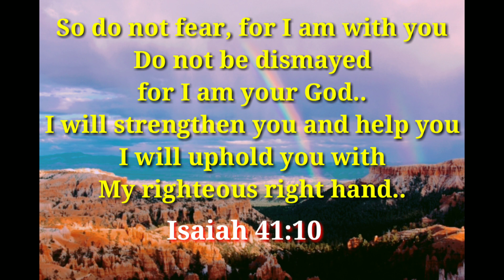GOD'S DAILY INSPIRATION INTRO 2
GOD's Daily Inspiration brings encouragement  in your daily life and  provides strength  as you deal with life's challenges. God is our refuge and strength, a very present help in times of trouble. Just fix our eyes on our Lord Jesus Christ , the Author and Finisher of our faith. .Then you will experience God’s peace, which exceeds anything we can understand. His peace will guard your hearts and minds as you live in Christ Jesus..

Now all glory to GOD, Who is able, through His mighty power at work within us, to accomplish infinitely more than we might ask or think..